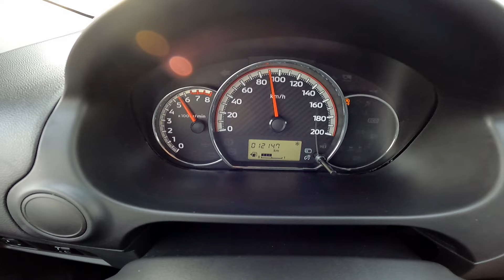Mitsubishi Space Star 1.2 MIVEC (59 kW) POV Test Drive + Acceleration 0-180 km/h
Honestly? This car is so awesome to drive. It's nimble, agile, but also very capable in corners. It is simply mechanical car from 2020 for hilarious €11.000. Love it!